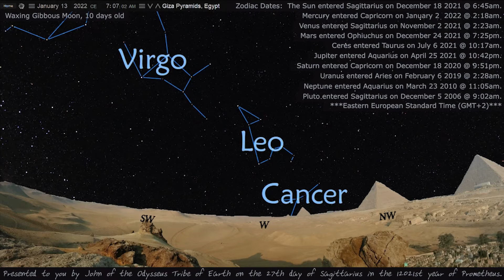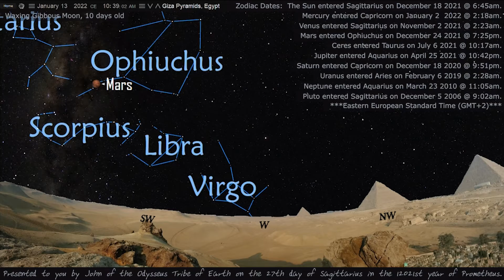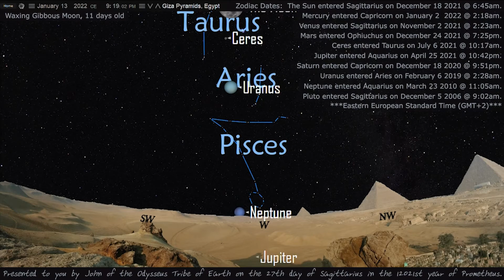January 13 2022. The 27th day of the Sagittarius Sun 12021.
Planet positions for January 13 shown behind blue skies from the Pyramids of Giza.  The Original Greek calendar of the Zodiac. Showing the Sun's 27th day in the constellation of Sagittarius.  Includes Moon info and when each planet entered its current constellation.
24 hour time-lapse of the sky in two minutes with enlarged planet sizes for easier viewing.  Background music from Assassins Creed Odyssey.